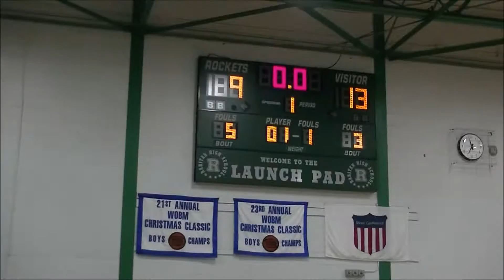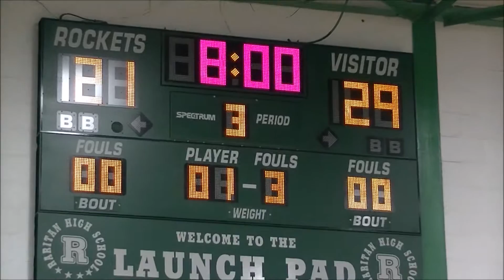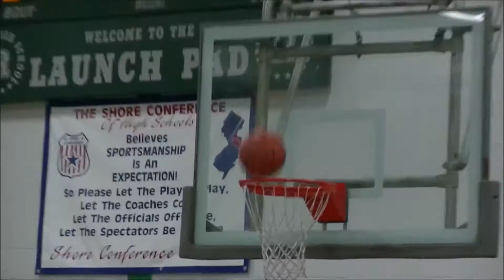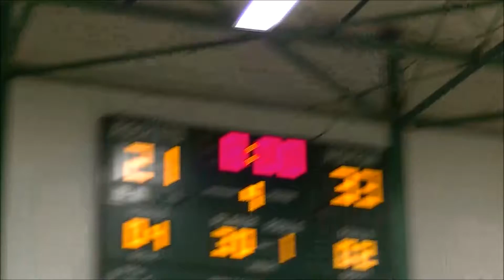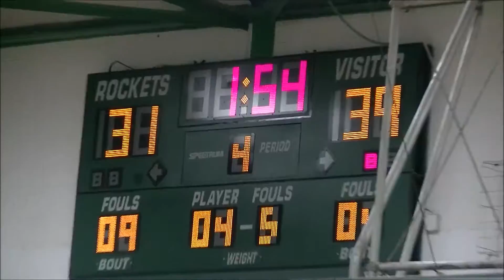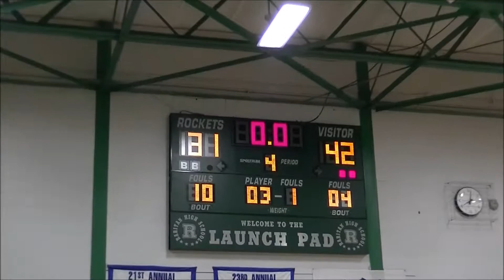Shore Conference Boys Basketball 15-16 Rumson FH-42 vs Raritan-31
2/9/2016
Class A Central Game
at Raritan High School